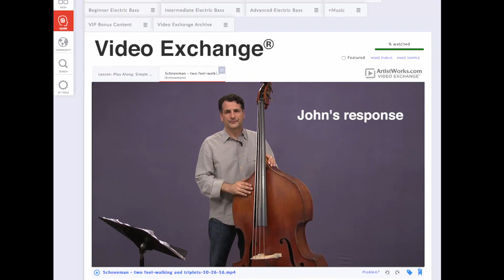Jazz Bass Lessons with John Patitucci - Promo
Learn jazz bass online with John Patitucci, click the link for more info and free sample lessons